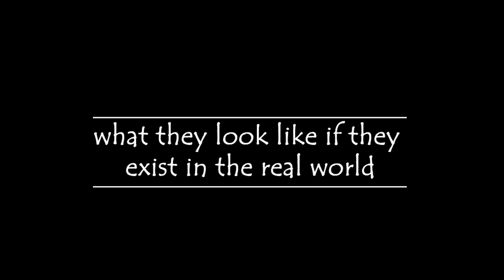Real life version of these cartoon characters